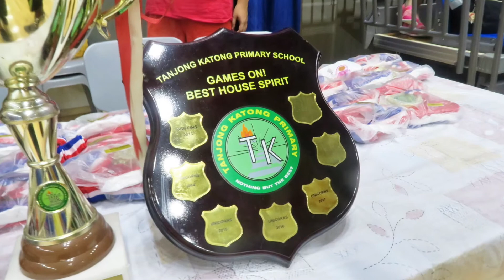2018 Games On! Video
The Overall Champions of Games On! 2018.
 The proud and happy faces of some of the medal winners